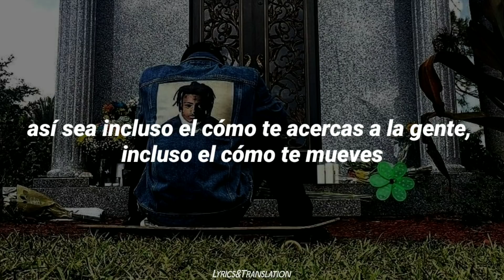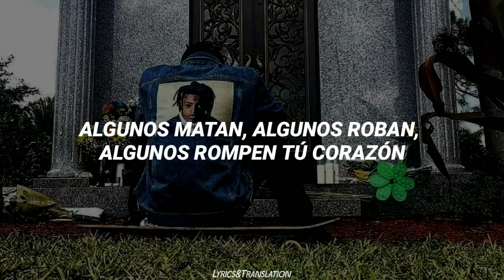XXXTENTACION - Revenge // Traducción Al Español ; Sub. (COVER)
ＢＩＥＮＶＥＮＩＤＯ

//Sígueme//

//Para Suscriptores!!//

//Otros//

//Lyrics//

[Chorus]
Can't pretend that I was perfect, leavin' you in fear
Broken hearts, break bones, so break up fast

[Outro]
In my grave, I'll rot-ot-ot
In my grave, I'll rot